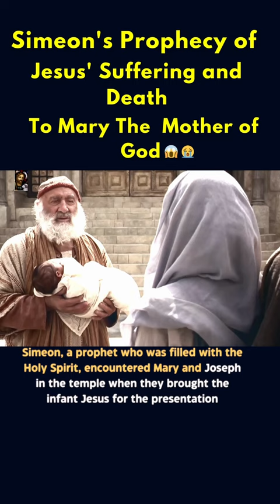What was Simeon's PROPHECY About Jesus' Crucifixion? 😱😢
"Behold, this child is set for the fall and rising again of many in Israel, and for a sign which shall be spoken against (Yea, a sword shall pierce through thy own soul also), that the thoughts of many hearts may be revealed."